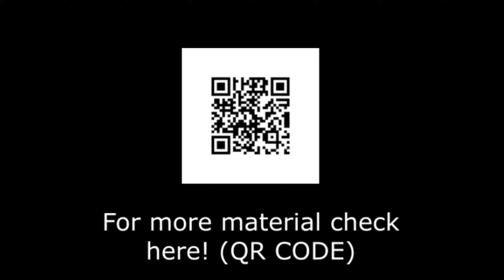[Banilla Models 바닐라모델] Eric Carli